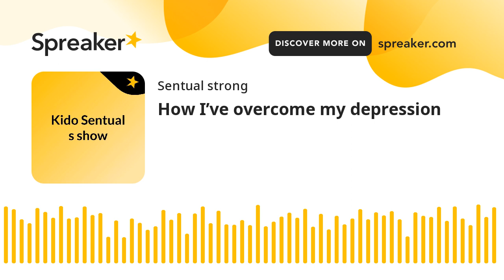How I’ve overcome my depression